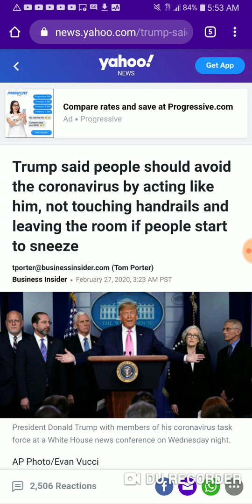President Trump is a Germaphobe?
I don't edited. I accidentally ended the video. Will talk later, YouTube